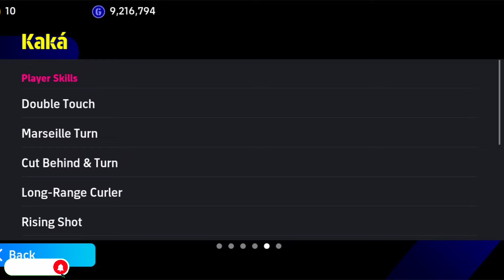I got a handsome player in efootball 24 mobile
Spanish league midfielder Epic pack
Kaka review